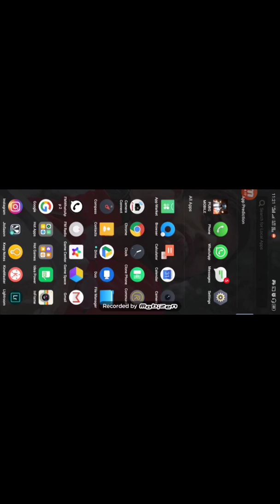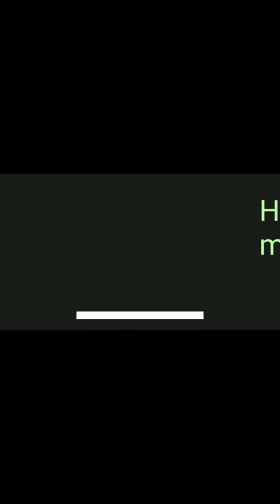How to enable death replay option on every phone🙄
This is my first video pls support guys
After some basic setting you can use this feature😎🙏